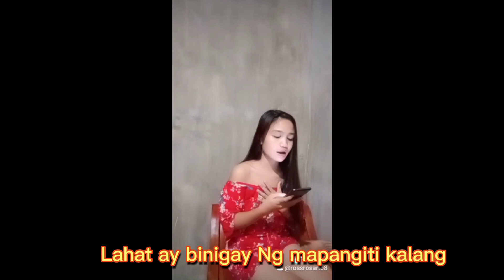TRENDING Paubaya by Moira Dela Tore/ Rossel Cover (mamis Rosas vlogs)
Mga salitang tagos na tagos sa puso ni Moira